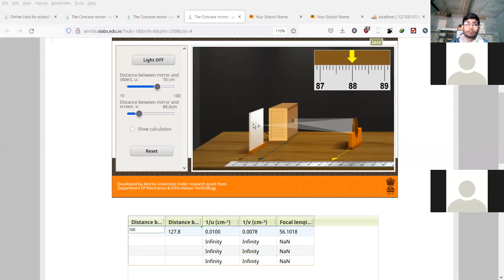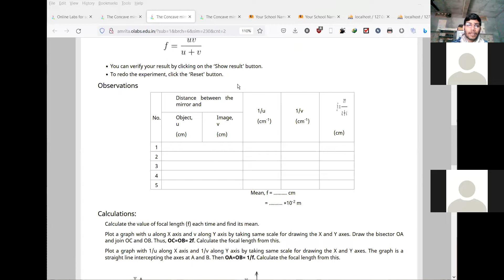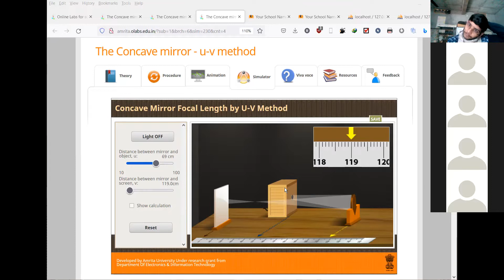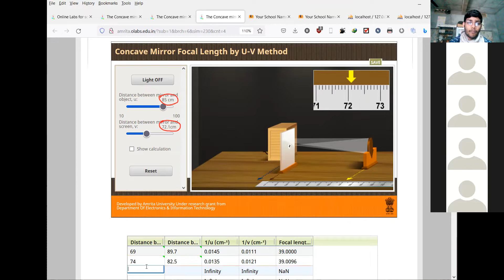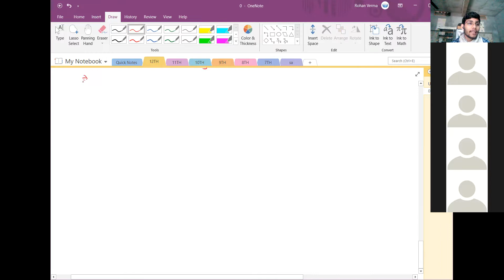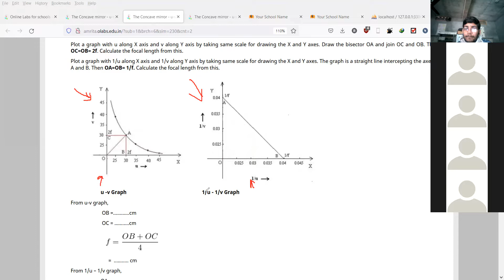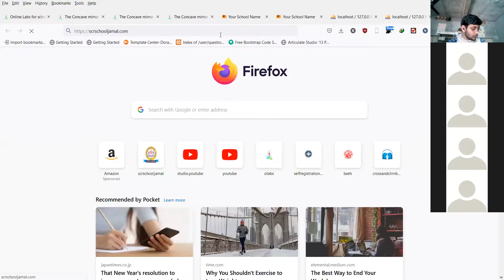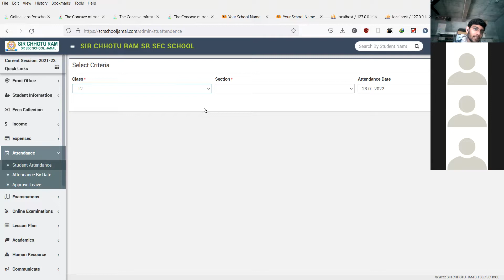12th_physics_lab_24_01_2022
12th_physics_lab_24_01_2022